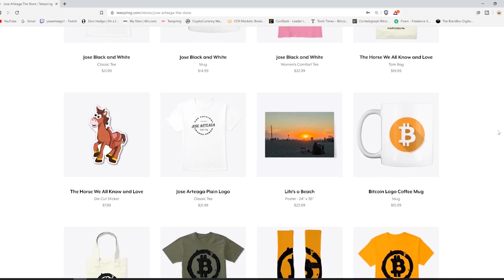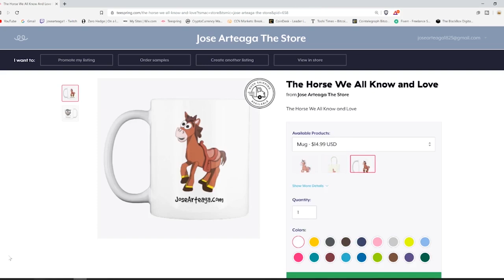Censored For Your Safety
In this episode we discuss Censored For Your Safety

Bitcoin - 1Q8hUYjG7Bgv7j6LMuEBzrC5SVeU8Vb925

Litecoin -  Lgqd1qbFFMeuNJFsJP18wXpV3o63ugZK7V

EOS -  josearteaga1

Dash - XwRkCMaJX586CaeqTZ4onW59taEsSwbVtF

Digibyte - DKRu3fQJHAyPxYBR8WVnz799dJcjAayeWP

Sources

Bitcoin - 18u7EqLDNLfBhpYHQXtqradHkeCQfnL7XA

Litecoin -  Lgqd1qbFFMeuNJFsJP18wXpV3o63ugZK7V